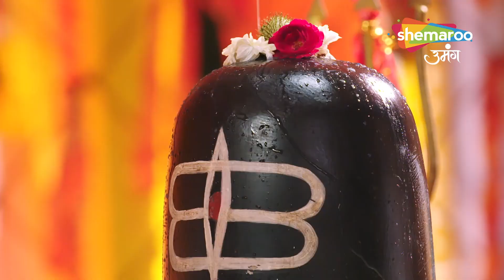Gauna Ek Pratha | Hindi Drama Show | Gaurav ne Padhaya Urvashi Ko Maa Hone Ka Path | Best Scene Ep07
Gauna Ek Pratha | Hindi Drama Show | Gaurav ne Padhaya Urvashi Ko Maa Hone Ka Path | Best Scene Ep 07

Language : Hindi
Theme : Drama